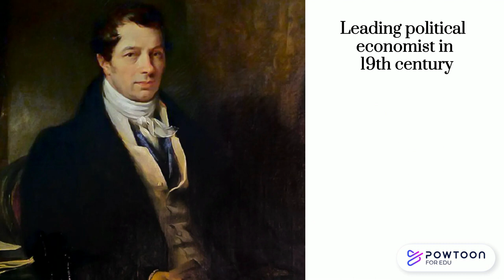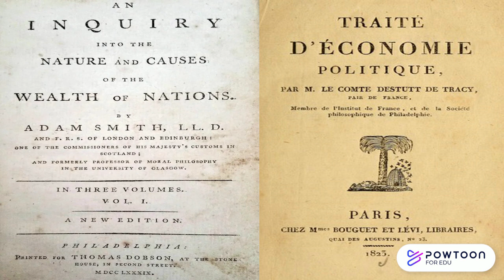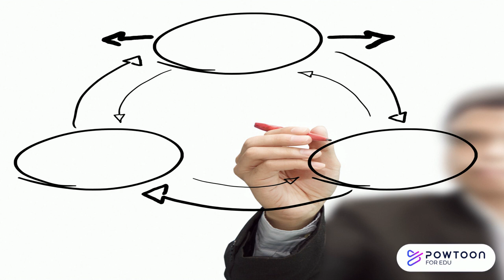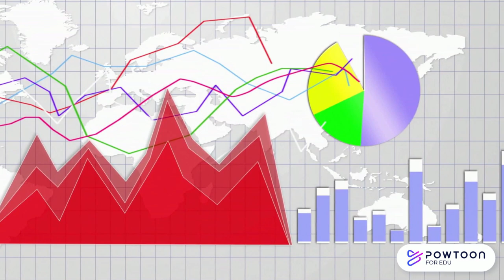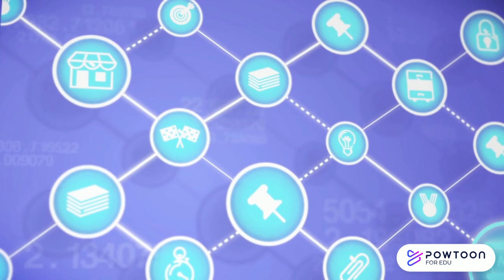Jean Baptiste Say vs Smith vs Keynes || Say's Law of Markets: A Powerful Economic Truth.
Who Was Jean-Baptiste Say?
Jean-Baptiste Say (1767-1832) was a French classical, liberal economist and scholar.

Jean-Baptiste Say was inspired to write his Treatise on Political Economy when, working at a life insurance office, he read a copy of Adam Smith’s Wealth of Nations.

The economic ideas which are most closely associated with his name are “Say’s law” of markets, which states that in order to buy goods on the market, a buyer must first have produced something of value to sell in order to obtain purchasing power (in the form of money income).